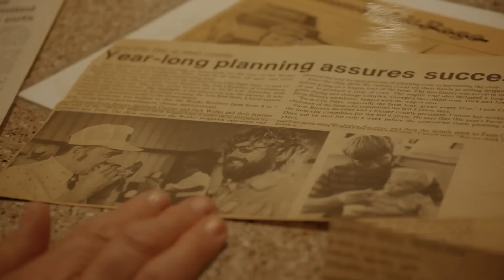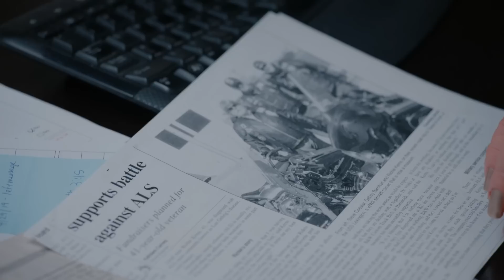B&W Beginnings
The story of our beginning and the man who makes it possible to build hitches in the heartland.